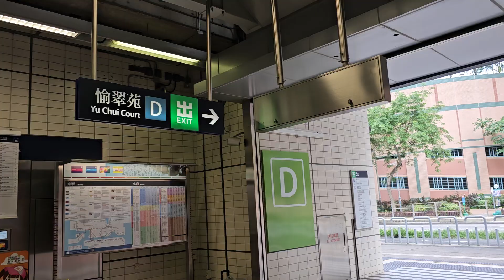Hong Kong - City One - Exit D